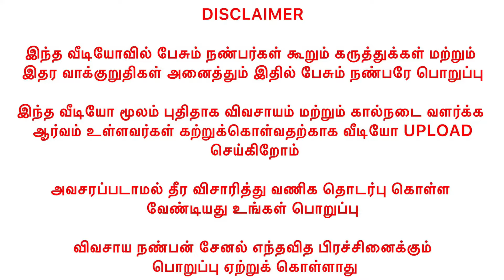எனது பெருவிடை பண்ணைக்கு நான் பெருசா முதலிலேயே பண்ணலைங்க | peruvidai kozhi pannai | vivasaya nanban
நமது விவசாய நண்பன் சேனல் மூலம் விவசாயம் , கால்நடை வளர்ப்பு , விவசாய சார்ந்த தொழில்களை பற்றி உடனுக்குடன் தெரிந்து கொள்ளலாம்😇😍